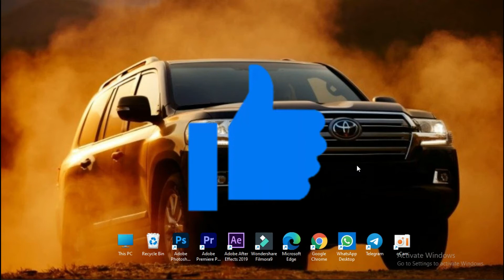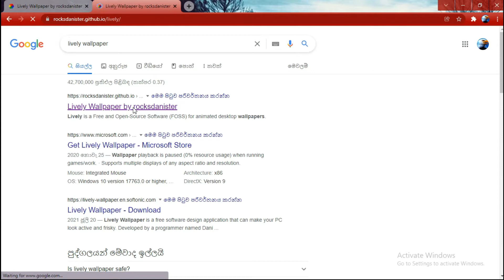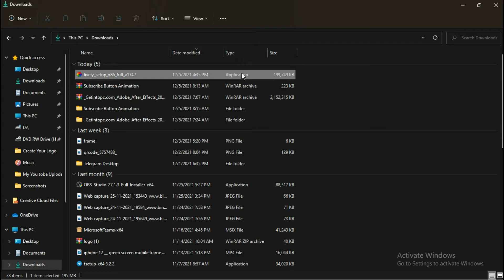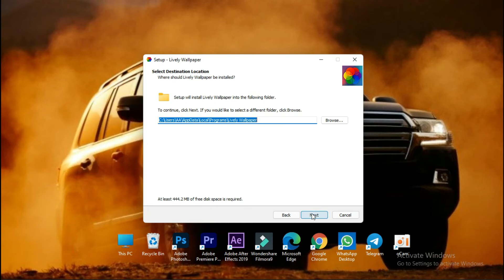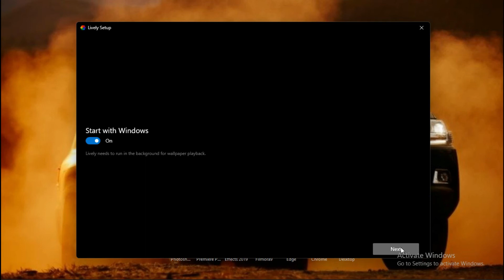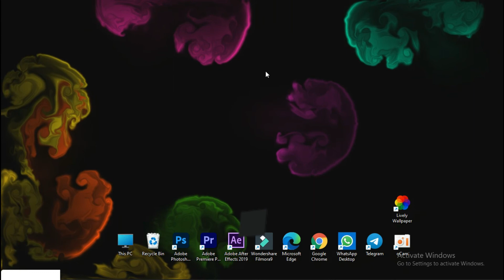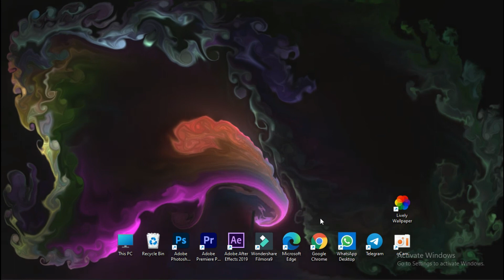How to add live wallpaper | Lively wallpaper | Sl tech pc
wallpaper
 live wallpaper
 live wallpepar
 3d wallpaper
 3d live wallpaper
 live wallpaper app
 best wallpaper
 live wallpaper hd
 live wallpaper 3d
 3d live wallpaper app
 best wallpaper apps
 Lively wallpaper
 3d live wallpaper 2021
 how to add wallpepar
 3d live wallpaper video
 lively wallpaper
 wallpaper engine
 live wallpaper
 wallpaper
 animated wallpaper
 wallpaper engine free
 lively wallpaper 4k
 lively wallpaper обои
 lively wallpaper обзор
 live wallpaper anime
 lively wallpaper как скачать обои
 lively
 wallpaper animado
 lively wallpaper 2021
 lively wallpaper anime
 lively wallpaper for pc
 lively wallpaper ошибка
 lively wallpaper animado
 lively wallpaper хауди хо
 wallpaper lively 2021
 lively wallpaper totorial